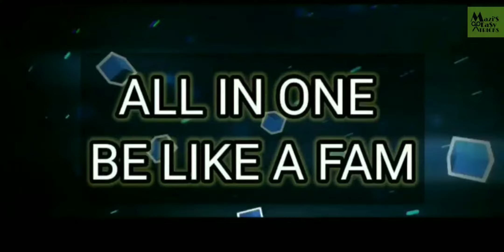Areca nut palm leaves craft// Areca nut palm leaves flowers//low-cost idea